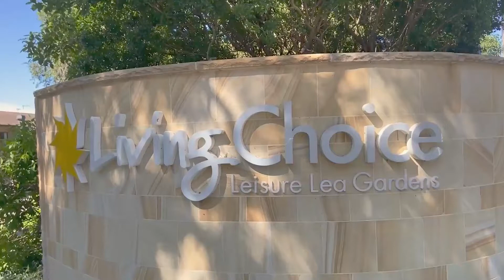Apartment 40A at Leisure Lea Gardens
Beautiful repainted 2-bedroom apartment with wonderful views over the courtyard. Both bedrooms have fitted wardrobes. Large fully tiled bathroom/laundry; new kitchen with dishwasher, built-in oven and microwave; new carpets, curtains and air-conditioning.